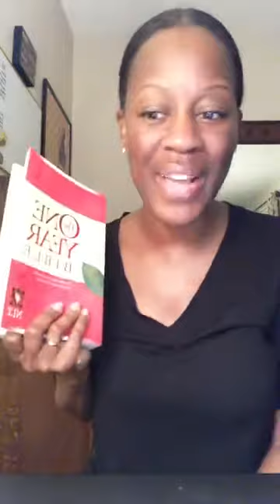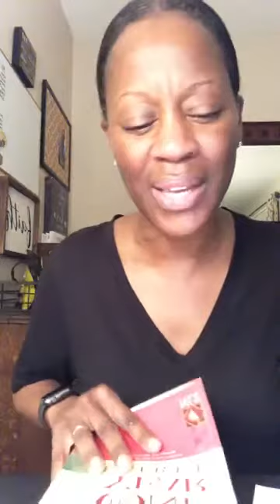February 4: One Year Bible Readings | GOD IS YOUR SHIELD AND STRENGTH | Keysha Johnson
Waking Early for His Glory | 4:30am | GOD IS YOUR SHIELD AND STRENGTH
February 4: One Year Bible Readings - EXODUS 19:16-21:21 | MATTHEW 23:13-39 | PSALM 28:1-9 | PROVERBS 7:1-5
Comments from you - What verses or insights stand out to you in today's readings?